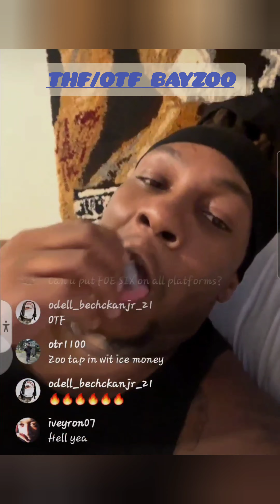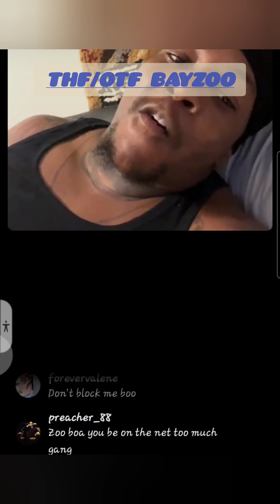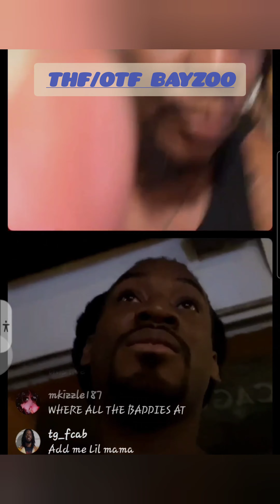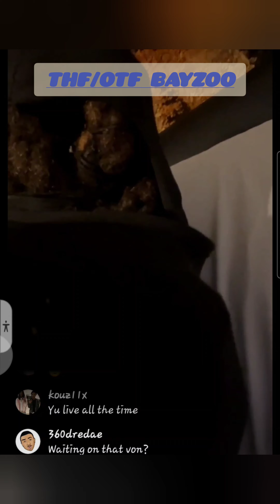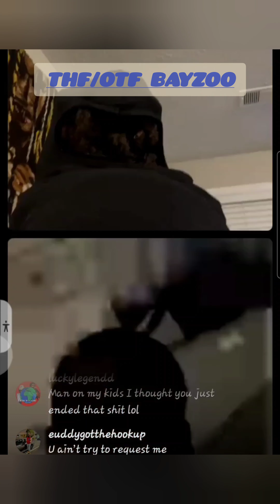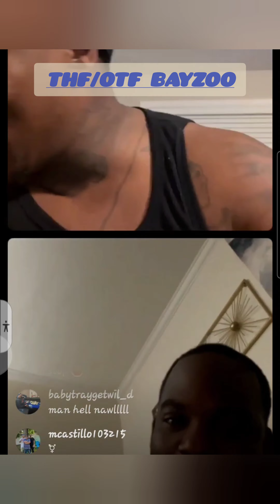THF/OTF BAYZOO GOES LIVE 7/3/23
tha zoo show for talent rapper,signers poplocker